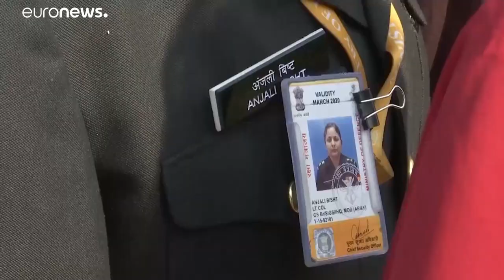Armee in Indien: Gericht verbietet Benachteiligung von Frauen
In Indien hat das Oberste Gericht die Dienstzeitbegrenzung von Frauen beim Militär verboten. Damit sind Soldatinnen fast überall gleichgestellt.…